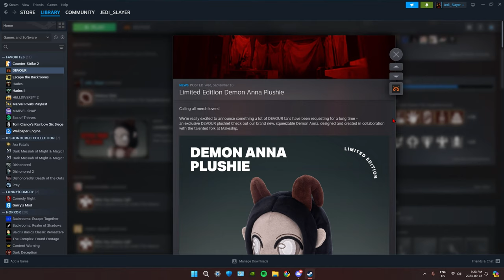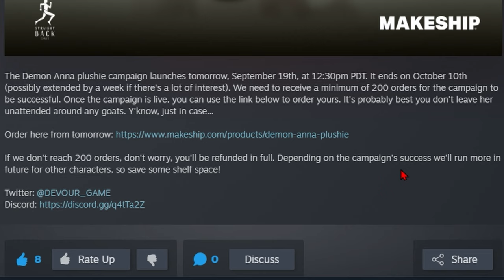*NEW* Limited Edition DEVOUR Demon Anna Plushie!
GO GET ONE HERE!